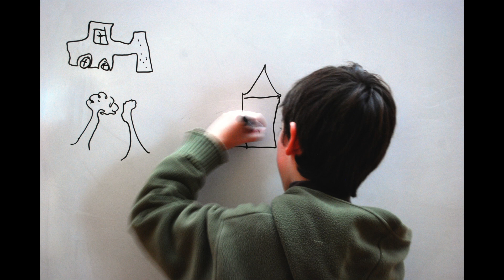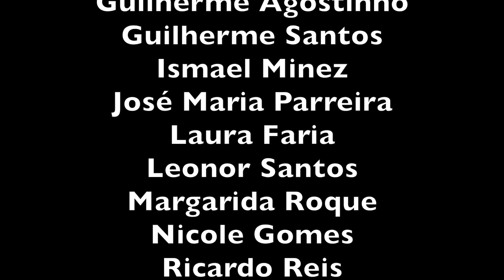O Boi de Ouro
2014 - Complexo Escolar dos Arcos - 3ºA

A curta de animação “O Boi de Ouro”, conta a lenda de um agricultor que tinha um terreno onde existia uma fonte de água muito fresca e brilhante e que era o local onde os habitantes da aldeia da Usseira iam buscar água. Era uma água especial porque passava por um “boi de ouro” e sempre que alguém tentava desenterrar aquele tesouro, começava a ficar escuro e a trovejar. Diz a lenda, que ainda hoje o “boi de ouro” se encontra enterrado no mesmo local e a água da fonte continua fresca e brilhante.